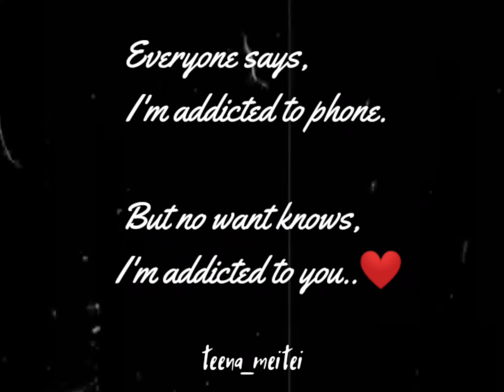I'm addicted to phone | Blackscreen WhatsApp Status | Quotes Status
Black Sad Status
Heart Broken Special Status
New Sad New Status
New Sad Full Screen Status
Heart Broken 4k Status
New Black Screen Status
Manipuri Song Black Screen Status
Trending Status
Sad Status
Love Status
Emotional Status
Nightcore Lyrics
Nightcore Video
All Lyrics Status
4k status
special friendship status